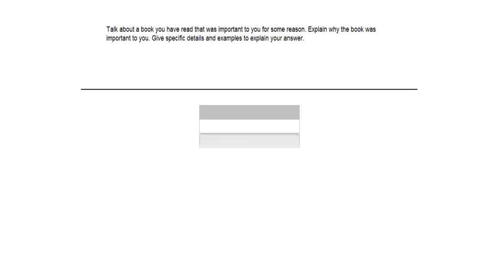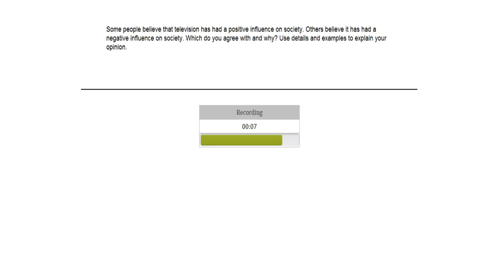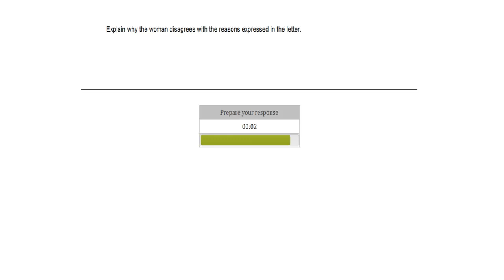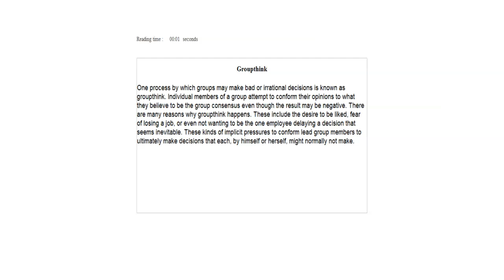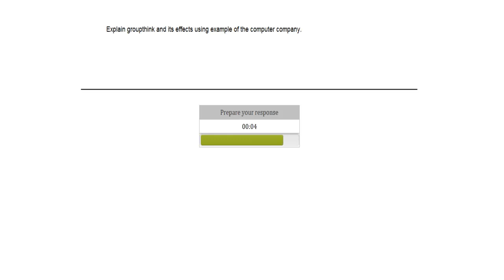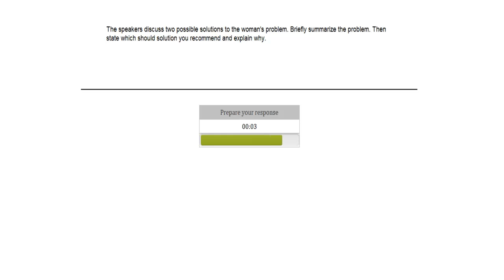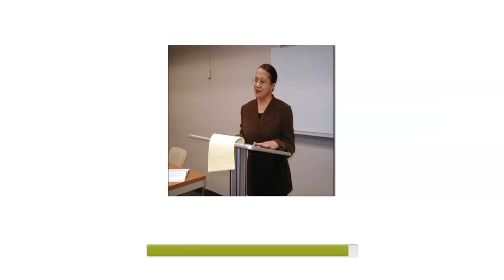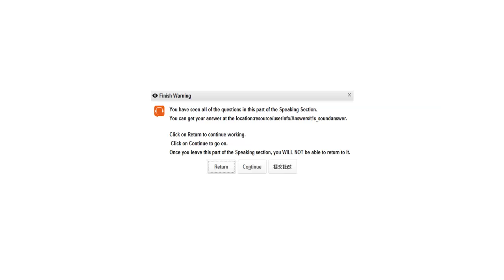토플 스피킹 기출 01 실전모드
토플 스피킹 기출 01 실전모드영상입니다. old version 입니다.